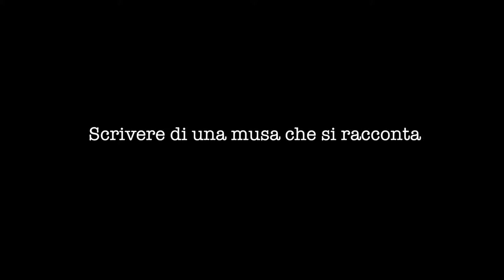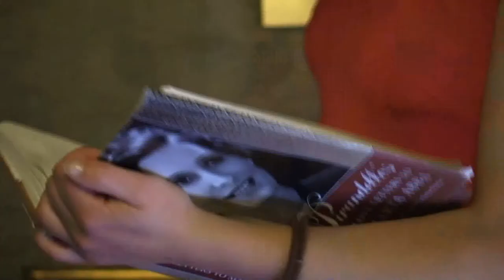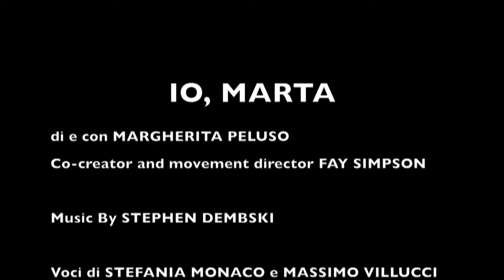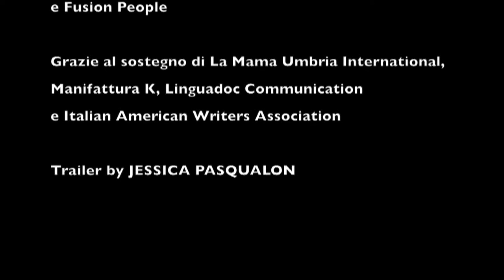Io, Marta trailer (Festival Nazionale Luigi Pirandello)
Scrivere di una Musa che si Racconta, IO, MARTA ABBA. Voi avete capito chi sono io? Che cosa sono io per Pirandello? La morte non esiste quando si e' creature dell'anima. Di e Con Margherita Peluso, Co-creator Fay Simpson, Music by Stephen Dembski, Voci di Stefania Monaco e Massimo Villucci, media di Alessandro Meazzi, assistenza Michela Giudici. Trailer di Jessica Pasqualon